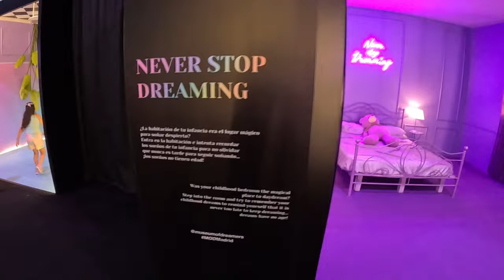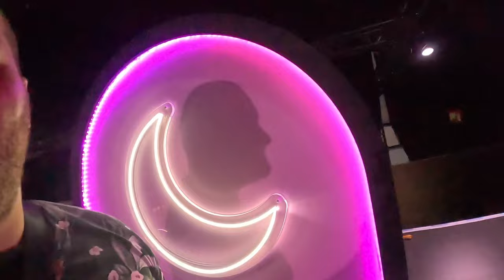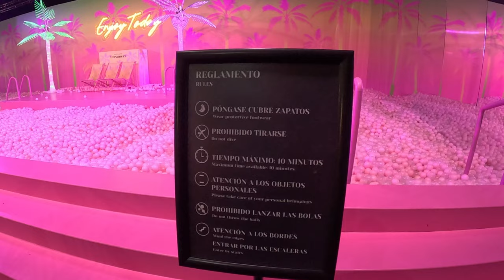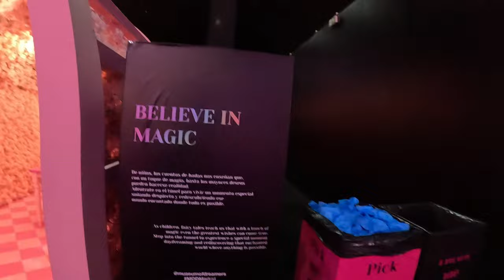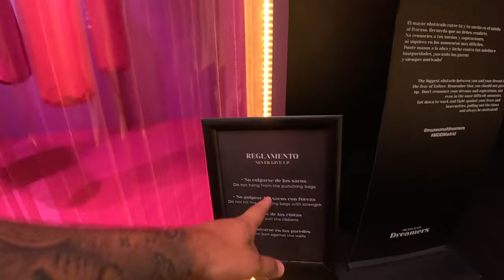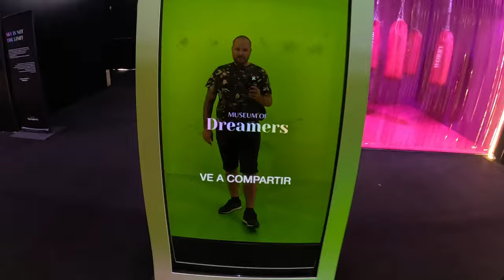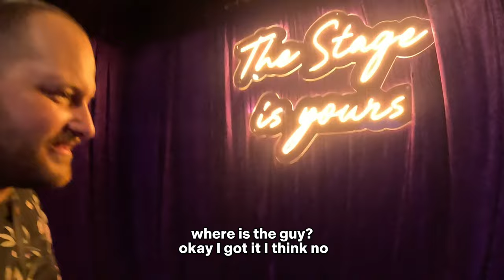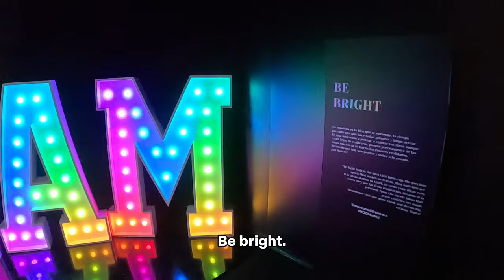Jumping into a Ball Pit Wonderland at the Balloon Air Museum! | Madrid 🇪🇸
🎥 I film with my GoPro 11 or / and my iPhone 12

🌊If you enjoy my content, you can support me through PayPal

✅ Thanks for being here and watching!